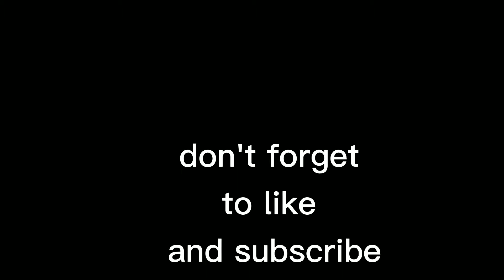I Can Wait Forever by Air supply(cover)Jerry piastro